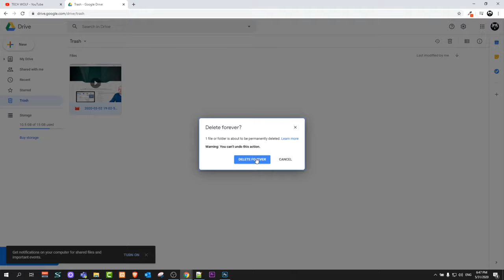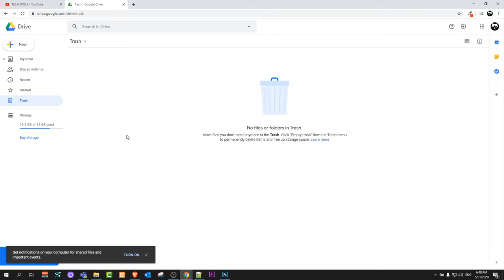HOW TO DELETE FILES ON GOOGLE DRIVE